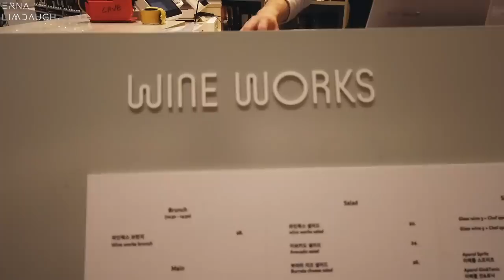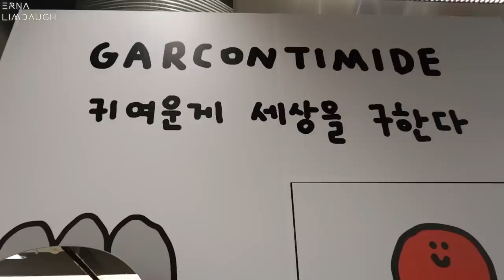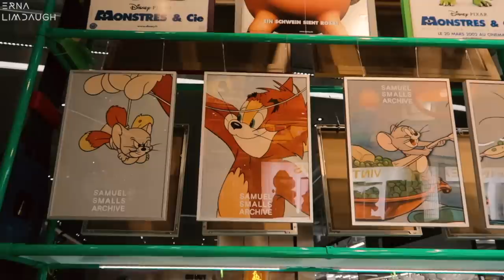SUMMER VLOG 🇰🇷 the Hyundai shopping + anti-aging treatment | Erna Limdaugh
Hi, in this video I went to "the Hyundai" to catch up with a friend and did a lot of eye shopping, I also did a skin lifting treatment called  "Ulthera/ Ultherapy" at DREAM clinic located in Apgujeong
This is the same treatment that I did few years ago, I also made a video about it but it was done in a different clinic

This was my second time doing the treatment. I have had several anti-aging, lifting treatments but so far the Ulthera’s result is the one that I’m most satisfied with

If you are concerned about your sagging skin but don’t want to go through the scarring, and risk of surgery, this may be the perfect procedure although the result might not be as dramatic as facelift
It’s recommended to do only once a year as part of your regular skincare routine to keep results consistent, that's because this treatment encourages your body to produce new, healthy collagen, and since the procedure stimulates our own collagen production, how long the results last really depends on us. The treatment produces new collagen on the inside, but our natural aging process will dictate how long that translates into visible results on the outside

Also the results will last as long as your body continues to produce new collagen and until the natural aging process takes over again!

If you have questions regarding the treatment, price or need a consultation, you can contact DREAM plastic surgery, skin clinic 드림성형외과

Address: 서울 강남구 논현로 848 CGV빌딩 7층